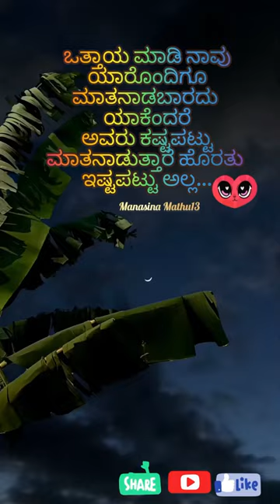Ondu Sulladaru Nudi Henne - HD Short Song - Sajani | Dhyan | Sharmila Mandre